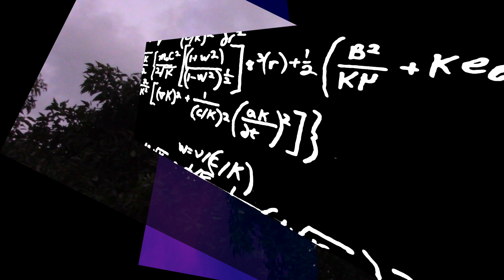SOAR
To Soar into the imagination.
An experimental art video.